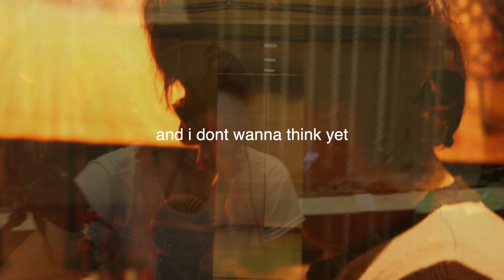Opium College 2 Trailer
edited and directed by henry
additional footage shot by ace and his boys thank u guys

streaming soon